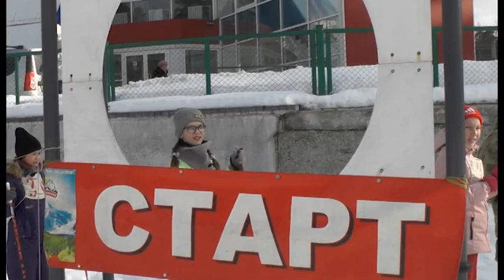В Заречном проходит зимний этап спартакиады школьников